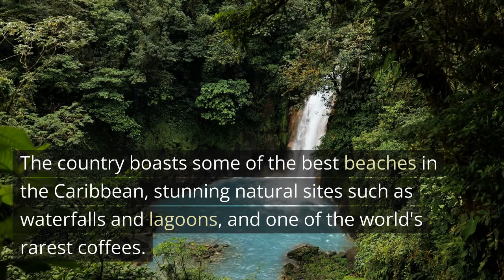Why travel to Jamaica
Essentials for traveling!!!
1. Travel Plug adapter that can used anywhere
2. TSA Approved Clear travel toiletry bag
3. Travel Bottle set for toiletries
4. Travel Blanket and Pillow for long flights( A must have)
5. Neck Pillow, Ear plugs and Eye Mask
6. Travel Jeweler Case
7. Portable Charger for long days of excursions
8. Water Shoes for excursions
9. Waterproof Phone pouch

Jamaica is well-known for being the birthplace of reggae and jerk, but the island has much more to offer. The country boasts some of the best beaches in the Caribbean, stunning natural sites such as waterfalls and lagoons, and one of the world's rarest coffees. Top 8 reasons why it should be on your bucket list.

1: The beaches are spectacular.

Jamaica has some of the most well-known beaches in the Caribbean. Pair among the most well-known are Negril's Seven Mile Beach and James Bond Beach near Ocho Rios. The former is a highway-long stretch of platinum sand bordered by palm trees and five-star hotels, while the latter served as the setting for Dr. No. Other notable spots in Montego Bay include celebs favorite Frenchman's Cove and the vibrant Doctor's Cave Beach.

2: It is the birthplace of reggae.

Reggae and dancehall both originated in Jamaica. Music can be heard everywhere on the island, including by the pool, on the beach, at street food stalls, and in bars and restaurants. Head to Montego Bay's Hip Strip to drink and dance to live performances until the early hours. For a more relaxed atmosphere, go over to Rick's Café in Negril and listen to rocksteady music while watching the sunset.

3: It is the home of jerk

Jerk is a style of cooking that involves marinating cuts of meat and seafood in an allspice and scotch bonnet marinade and smoking them over hot coals. Jerk dishes are available in restaurants and street food stalls throughout the island. If you want to go on a jerk pilgrimage, however, head to the Boston Beach area, where the first jerk stalls in Jamaica are said to have been established.

4:  You can raft down the Martha Brae River.

The Martha Brae River is a 20-mile (32-kilometer) stretch of fern-green water that runs through Cockpit Country in Jamaica's center. A rafting tour is the best way to experience the river. Board a 30ft (9m) bamboo raft, and a captain - Jamaica's version of a Venetian gondolier - will guide you along the waterway. If you bring some cash, you can buy fresh coconuts from locals on the riverbank while cruising.

5: There are over a hundred different dive sites

The seas surrounding Jamaica contain enough tropical fish to fill a Sea Life Centre. The collection includes parrot fish, four-eyed butterfly fish, and eagle rays. If you're interested, there are dozens of dive schools in Montego Bay, Negril, and Ocho Rios that cater to beginners. Meanwhile, top sites for more experienced divers include the Throne Room, where you can occasionally spot six-foot vegetarian nurse sharks, and the wreck of the World War II minesweeper the SS Kathryn.

6: It is home to a unique glowing lagoon

The Luminous Lagoon, just off the coast of Falmouth, is home to a rare type of algae known as dinoflagellate. It is virtually undetectable during the day, but when disturbed at night, it begins to glow in blue strobes. The best way to see the phenomenon is on a boat tour from the Glistening Waters hotel. As you cruise through the water, watch it light up like the Vegas strip, then jump in for a swim.

7: It produces one of the world's most coveted coffees.

The Blue Mountains rise from the ground like bloated green bellies 24 miles (40 kilometers) north of Kingston. The area is densely forested, and one of the most rewarding hikes takes you to the top of Jamaica's highest point, Blue Mountain Peak, which rises 7,402 feet (2,256 meters) above sea level. This part of the island is also famous for its coffee. Coffee farms can be found all over the place, and many of them welcome visitors for guided tours and tastings.

8: You can hike up a waterfall.

At Dunn's River Falls, near Ocho Rios, white water cascades down a 180ft (55m) flight of natural rock stairs. Visitors can ascend these stairs, stopping along the way to soak in natural pools and take showers in the foamy water of the falls. If scaling the falls isn't thrilling enough, there's also a zip-line circuit with seven zip-lines and four hanging bridges.